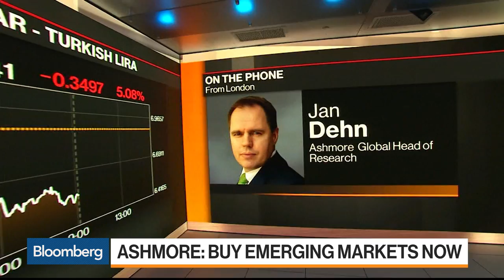Buy Emerging Markets Now, Says Ashmore Dehn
Aug.14 -- Jan Dehn, global head of research at Ashmore, explains why he sees opportunities in emerging markets in spite of Turkey's economic turmoil. He speaks with Bloomberg's Jonathan Ferro on "Bloomberg Markets: The Open."